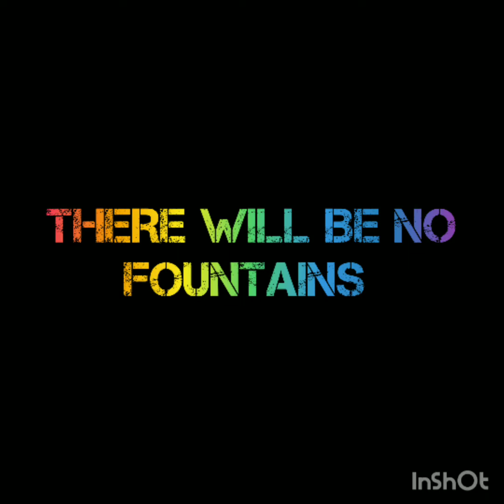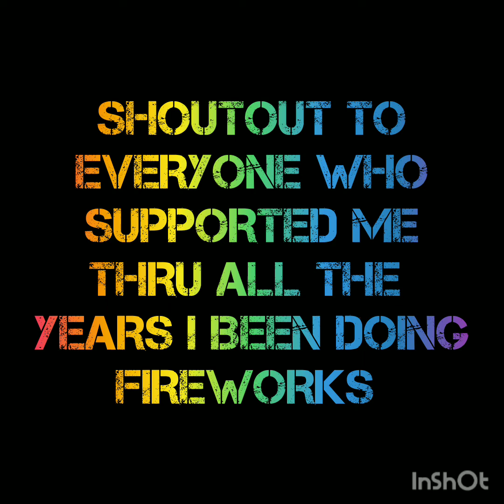NYE 2022-2023 FIREWORKS STASHES UNDER THE RAINBOW OFFICIAL TRAILER